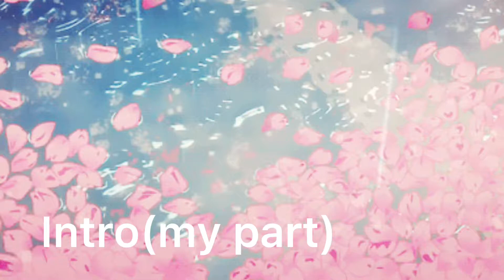Collab with dakvta